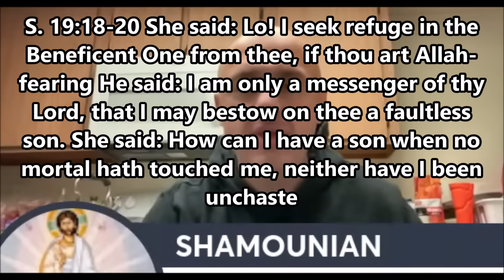Muslim Convert STUNNED By Islam's POLYTHEISM [Debate] | Sam Shamoun